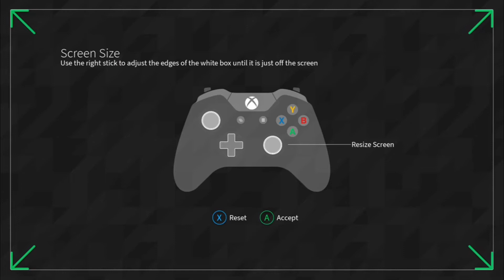The BETTER version of Madden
Best football video game?